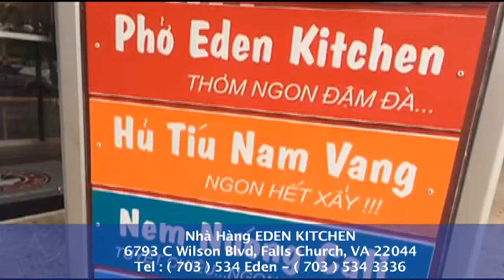Phỏng Vấn Tiến Sĩ MAI THANH TRUYẾT Cựu Giáo Sư VIỆN ĐẠI HỌC CAO ĐÀI TÂY NINH